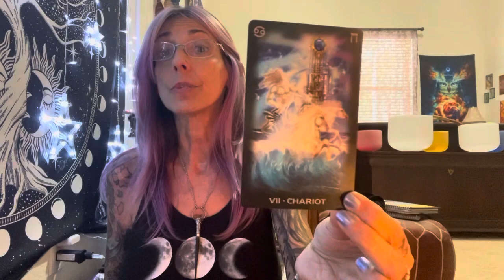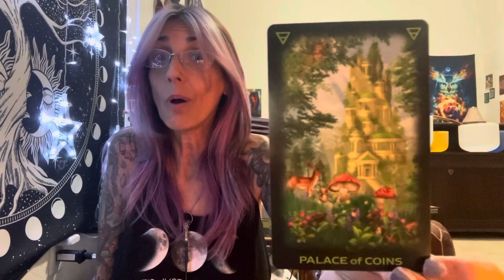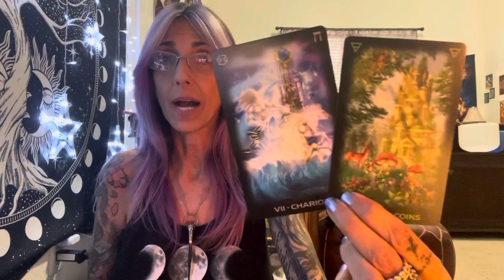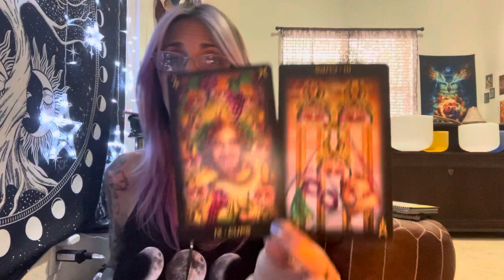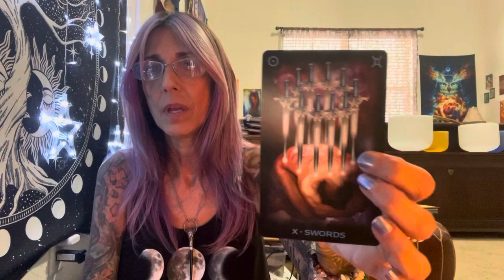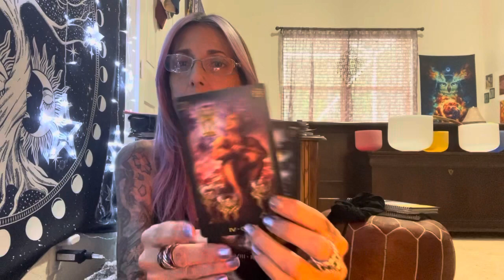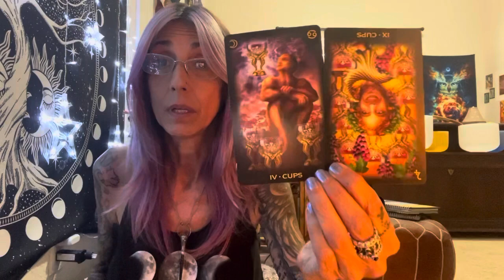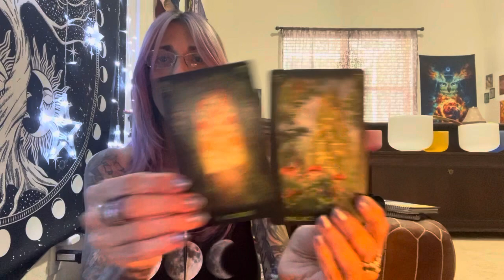BIG MOVES AHEAD…Welcome to Your Palace of Pentacles Baby!! You Have Arrived!!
HELLO BEAUTIFUL SOULS FROM SOUTH FLORIDA,
 Welcome to the Tribe & thank you for watching...I love hearing from  you all, please feel free to leave your comments, remember we are all supportive and of light & love..Sending love & light...gratitude & blessings!! I love you guys!!!

SCHEDULE A PRIVATE READING, HEALING OR GUIDANCE SESSION WITH ME PLEASE GO TO MY WEBSITE...TURN AROUND TIME IS 3 - 5 DAYS FOR REGULAR SESSIONS & 24-36 HOURS FOR EMERGENCY SESSIONS

PURE SHO PRODUCTS FOR PURCHASE CUSTOM BLEND OILS , CANDLES & MY ORACLE DECKS
ESTY.COM/SHOP/SHAMAMAHUNTINGOWL